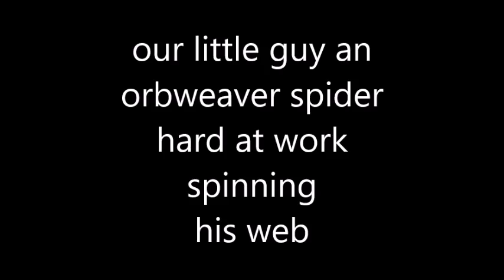spider spinning web